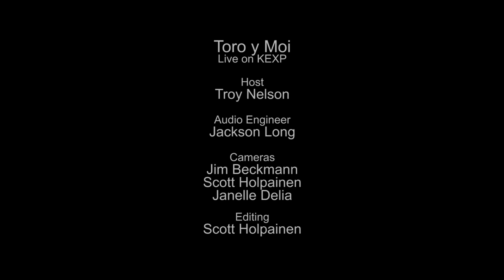Toro y Moi - Buffalo (Live on KEXP)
presents Toro y Moi performing "Buffalo" live in the KEXP studio. Recorded July 25, 2015.

Host: Troy Nelson
Audio Engineer: Jackson Long
Cameras: Jim Beckmann, Janelle Delia  & Scott Holpainen
Editor: Scott Holpainen